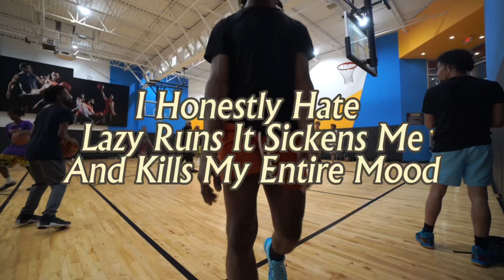LAZY RUNS KILLS ME… 😪